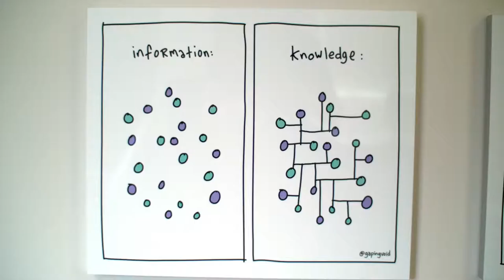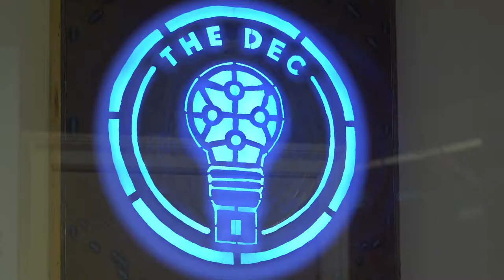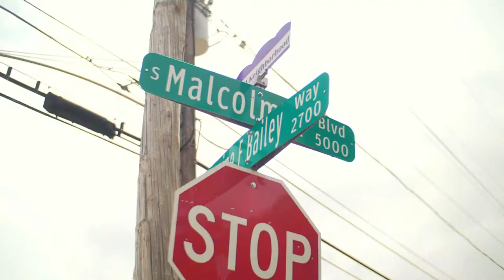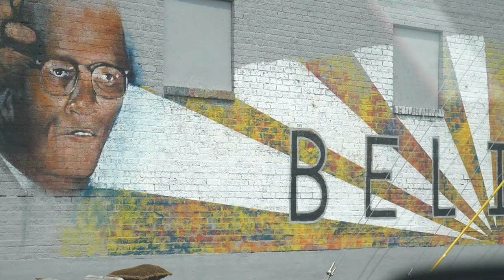Center for Missional Outreach: Dallas Entrepreneur Center